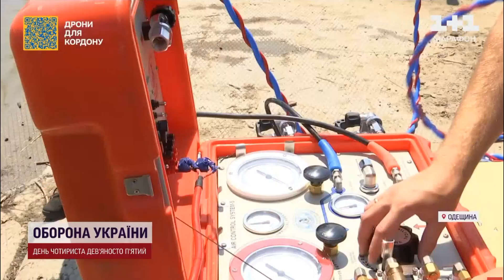Пошуково-рятувальна операція за участі водолазів-саперів ДСНС та фахівців з Британії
На Одещині фахівці із водолазної служби ДСНС України та їх колеги з Британії провели спільні навчання. Про це розповіли в сюжеті всеукраїнського телемарафону "Єдині новини".
Речниця  ГУ ДСНС в Одеській області Марина Мартиненко в ефірі телемарафону розповіла про спільні навчання на Одещині водолазів-рятівників і саперів ДСНС України та їх колег з Британії